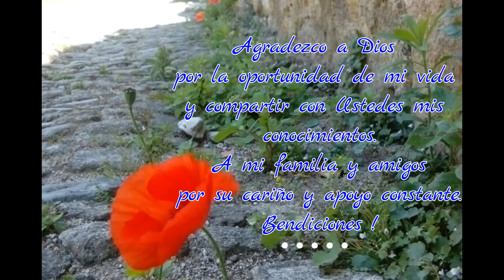MACRAME: PULSERA CON HERRAJE #20🌼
💖Reciclando accesorios dañados haremos una bella pulsera con herraje en este tutorial paso a paso. Tu eres el nuevo diseñador!

🟡NECESITAMOS:
✄ 12 Hilos de 120 cms (3 en cada orificio)

✿Grupo Facebook
Macramé 123

Recycling accessories damaged we will make a beautiful bracelet with hardware in this tutorial step by step. You're the new designer!

✎ NEED:
✄ 12 threads of 120 cms (3 in each hole)